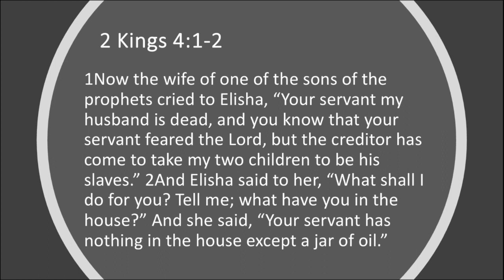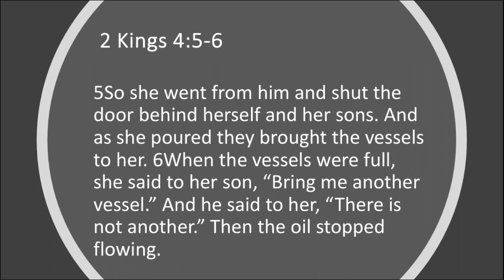Use What You Got | Pastor Joel Snipes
This message is a reminder that God will always make a way
2 Kings 4:1-7
We want to connect with you!

To partner with Rivers of Love you can contribute at